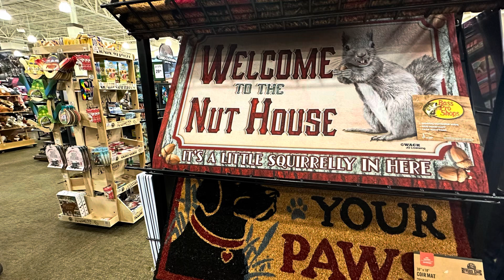Cabelas Bass Pro Shops Georgia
Short look at a Cabelas / Bass Pro Shops in Georgia.